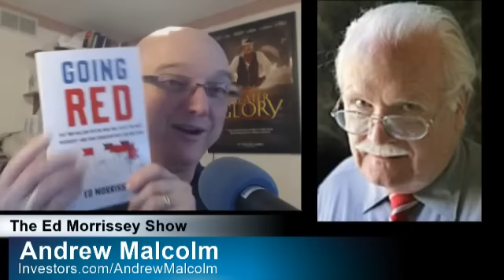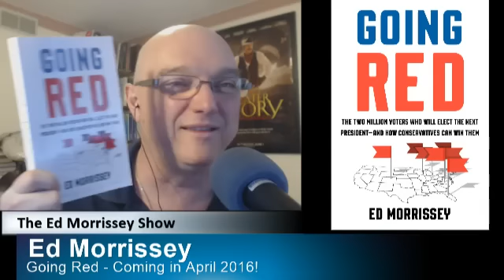Tuesday TEMS: Andrew Malcolm, REp. Ron DeSantis